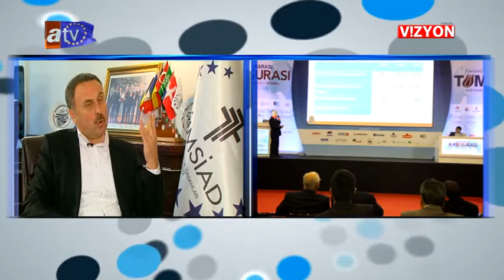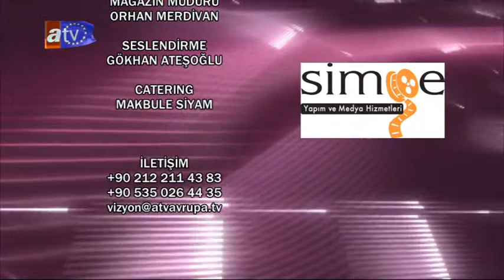AVRUPA VİZYON 60.BÖLÜM.TÜMSİAD GENEL BAŞKANI DR.HASAN SERT